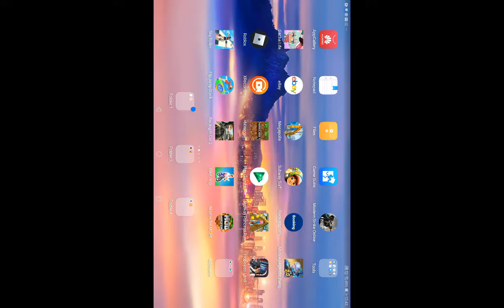Minecraft mobile my first night [1]